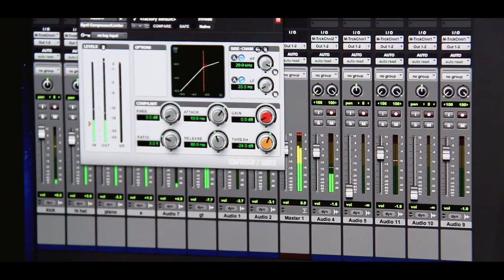SANTIAGO YDIGIRI BLANCO MUSIC VIDEO AFRICA GUIEMEJA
NEW MUSIC VIDEO FROM SANTIAGO BLANCO, TITLE AFRICA GUIEMEJA, BASE ON THE STORY OF HIS GRANDFATHER WHO WAS ONE OF THE GARIFUNA PEOPLE WHO MIGRATED FROM HONDURAS TO GUATEMALA AND BELIZE...